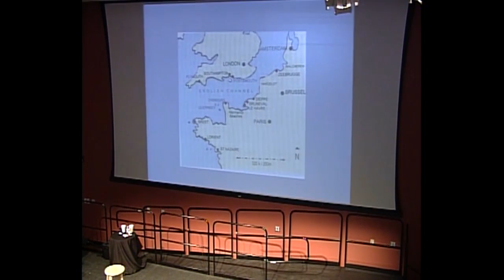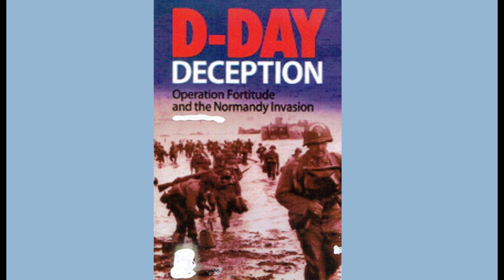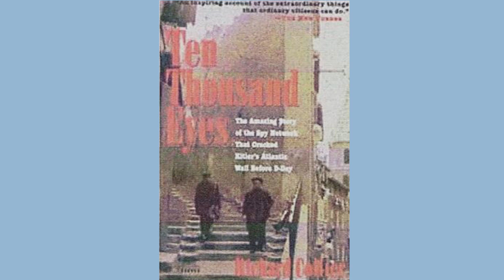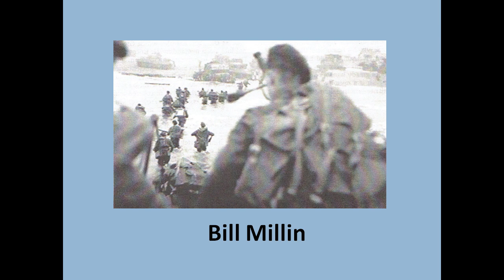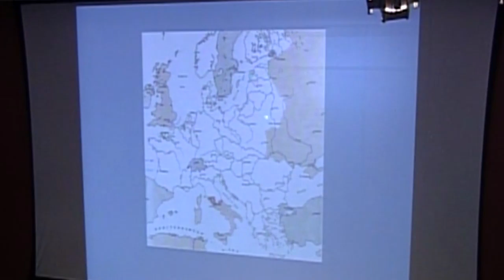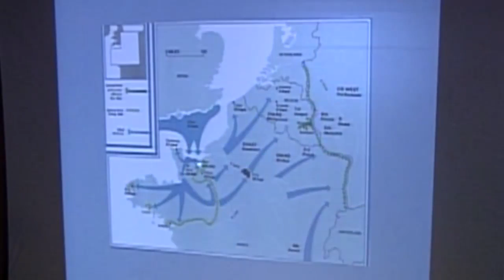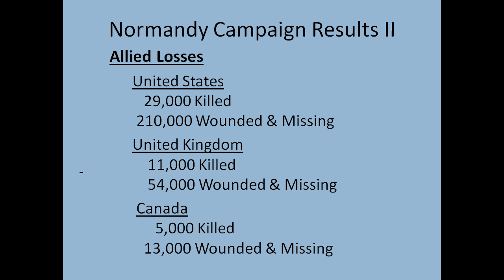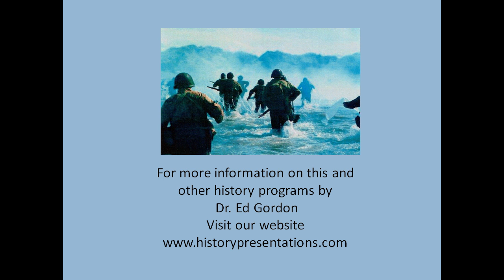D-Day at 70 Years - Lecture with Dr. Edward Gordon at the Rancho Mirage Public Library